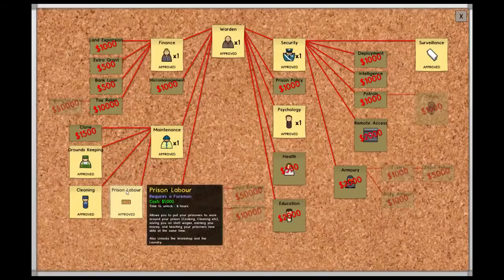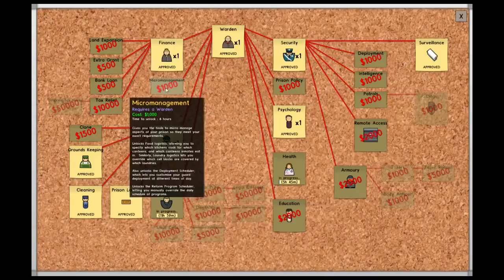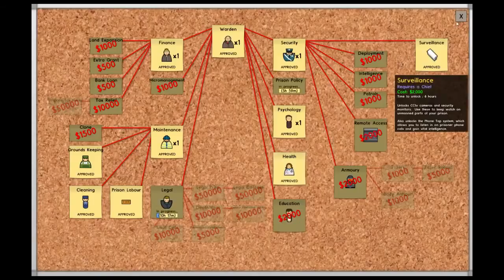Let's Play: Relaxing Games - Prison Architect Part 2 - ASMR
Charlotte Angel
Middlesbrough
TS1 9EH
England

✪ SOCIAL